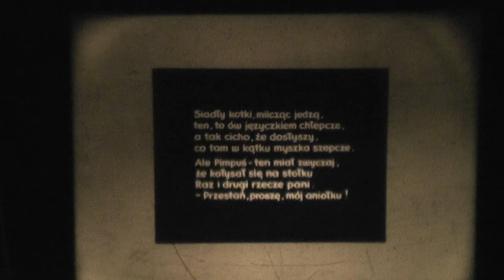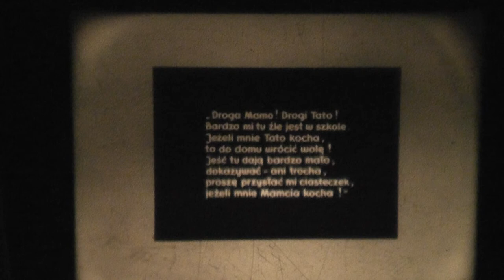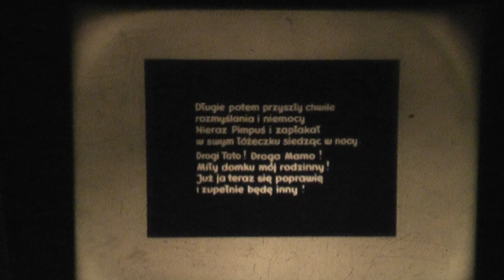bajki z rzutnika ania 5 , 1984-9